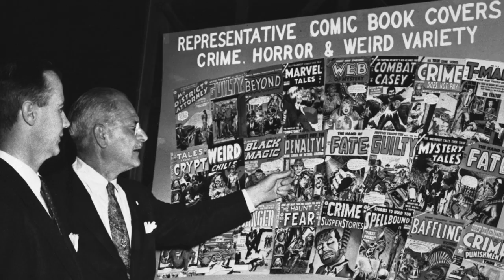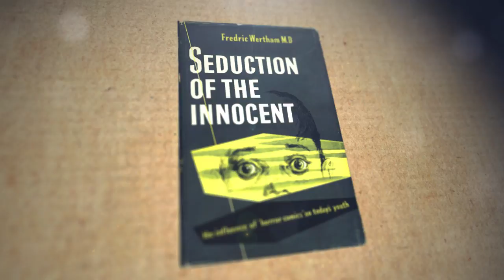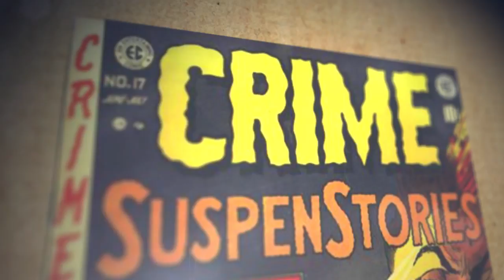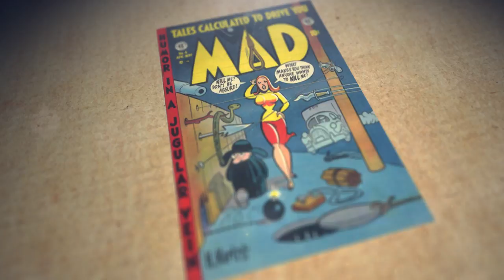Comic Books Scare Parents - Decades TV Network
Today, comic books are part of our mainstream culture. But, in the early 1950s, comics turned from the heroics of Superman to a more sinister subject matter, making parents nervous. So, nervous, in fact, that on April 21, 1954, the U.S. Senate opened hearings on whether comic books were a threat to America’s youth.